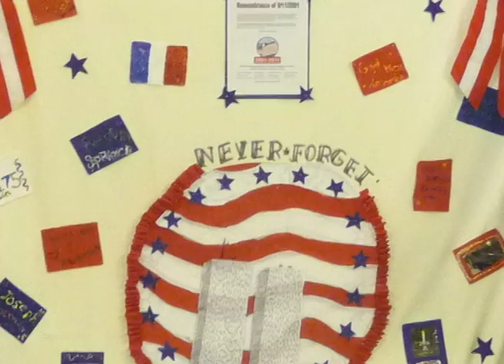COA20130905 - WCBOL Chair On-Air @ WVOX Radio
New Rochelle, NY - Westchester County Board of Legislators Chairman, Ken Jenkins, speaking on WVOX radio, reaffirms that the people of Westchester always take priority.